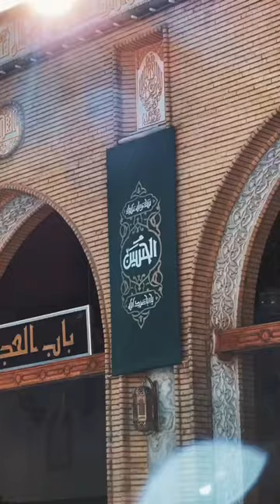🥀 beutiful mosque status